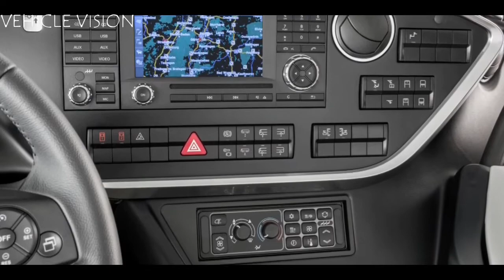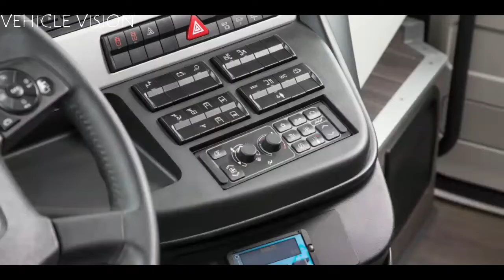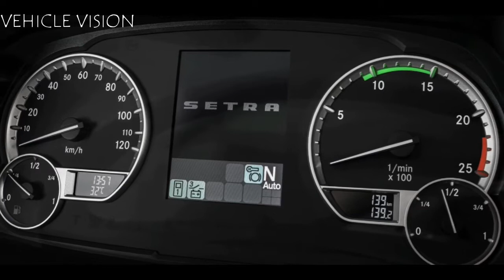SETRA_TOP_CLASS_S_531_DT_COACH_2021 | REVIEW 《WALKAROUND》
●Engine    OM 471 Euro VI
●Transmission   Mercedes-Benz GO 250-8 MPS    (PowerShift), 8-gear
●Seats   83

Dimensions

●Total length [mm]  14.000
●Width [mm]   2.550
●Total height [mm]  4.000
●Interior standing height [mm]  1.837
●Inside standing height (above) [mm]  1.684
●Interior standing height in low-floor area [mm]     480
●Low-floor area [mm]  50
●Wheelbase [mm]  6.700
●Distance between rear axles [mm]  1.349
●Turning circle [mm]   23.140
●High driver's position [mm]  779

Drive

●Nominal capacity [kW]  375
●Max. torque [Nm]  2.500
●at speed [1/min]  1.100
●Displacement [l - Litre]  12,8
●Type  6-cylinder in-line engine
●EU emission standard   VI
●Injection   Common-rail-technology with X-pulse pressure booster

○Transmission
  ●Mercedes-Benz GO 250-8 MPS (PowerShift),         8-gear
○Chassis
  ●Front axle: independent suspension, anti-roll    bar
●Drive axle: with anti-roll bar
●Trailing axle: active steering, independent suspension
●Raising/Lowering system
●Kneeling
●Engine/Drive/Brake management with retarder integration

Brakes

●Pneumatic disc brakes on all axles
●Electronic Stability Programme (ESP)
●Electronically controlled braking system (EBS)
●Anti-blocking system (ABS)
●Brake Assist (BAS)
●Retarder

Safety

●Pendulum impact testing compliant with ECE-R29
●Adaptive Cruise Control (ART)
●Lane Assist (SPA)
●Attention Assist (AtAs)
●Tire Pressure Monitoring (TPM)
●Active Brake Assist 4 (ABA 4)

Cost-effectiveness

●Predictive Powertrain Control (PPC)
●Eco Driver Feedback (EDF)

Seats/Luggage compartment

   ● Standard seating83
   ● With 4* equipment78
○Storage volume
   ● Luggage compartment volume [m³]8,4
   ●Additional storage volume [m³]1,2

Fuel tanks

●Diesel fuel tank volume[l - Litre]   480
●AdBlue tank volume[l - Litre]   40

Doors

○Door 1
    ●Number of door panels  1
    ●Width per panel   [mm]900
    ●Entrance, above the roadway
○Door 2

Heating/Air conditioning/Ventilation

●\Heater blowers for passenger area
●Temperature control at window-sill level
●EvoCool TopAir